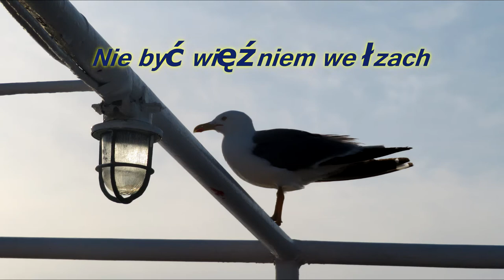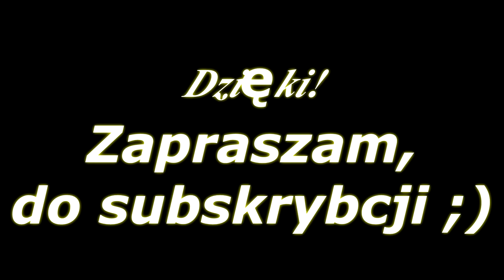Czas na Wolność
Wolność!Wolnym być. M.C-PROJECT Do tekstu-Marian Czajka